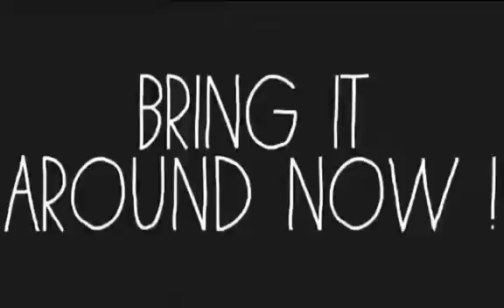Betty boop-charlie puth remix